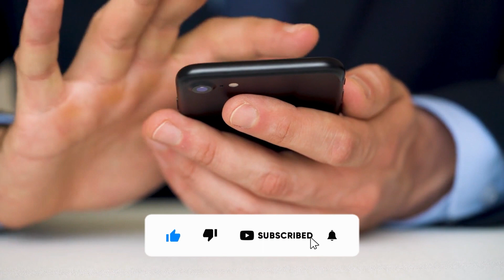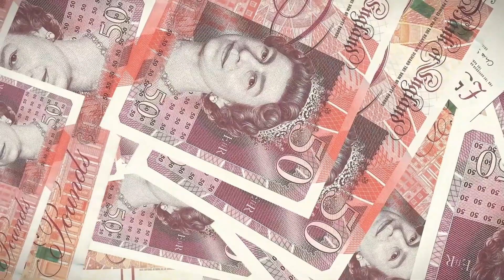The Rise Of Jude Bellingham | Explained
Witness the incredible journey of Jude Bellingham, from playing in the second tier of English football to becoming the most expensive English teenager ever and securing a groundbreaking move to Real Madrid. Explore the rise of this young football sensation, his impressive achievements, and his potential to become the greatest English midfielder in history. Don't miss out on this fascinating story of talent and ambition.